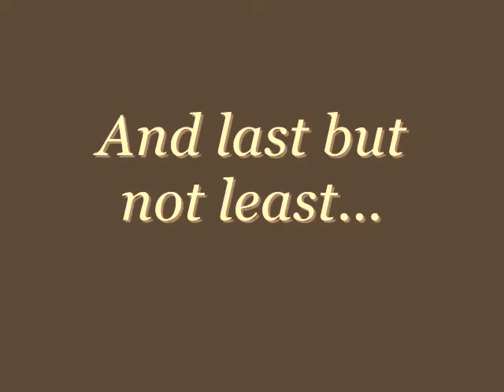BFD Topic: What Gets Me Peeved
What are some of my pet peeves? Well, since you asked me and stuff, here goes nothing.

Peace & Love & Have a great week.